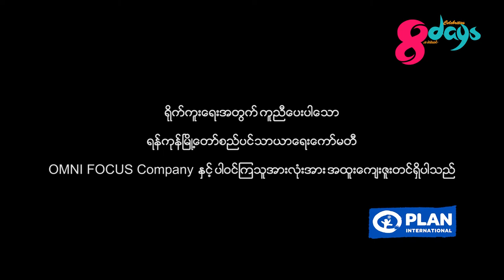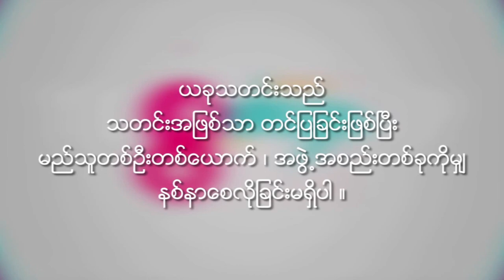Girls Get Equal Campaign (Event)